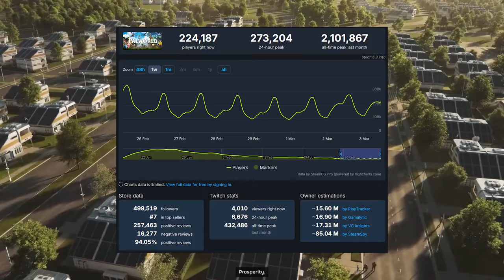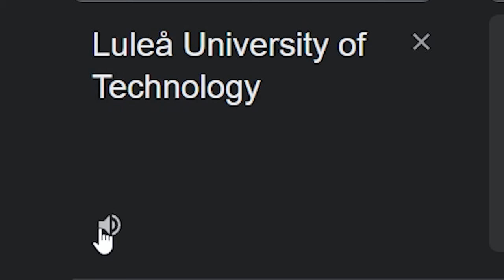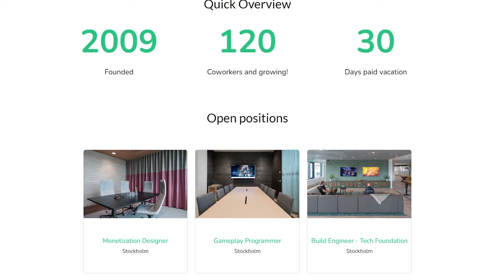HELLDIVERS 2 È IL GIOCO CHE CERCHI!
Quattro chiacchiere ed una semplice analisi del lavoro fatto da Arrowhead con Helldivers 2, il nuovo fenomenale gioco multiplayer dalla struttura semplice ma efficace.